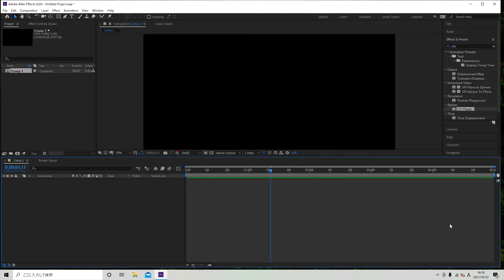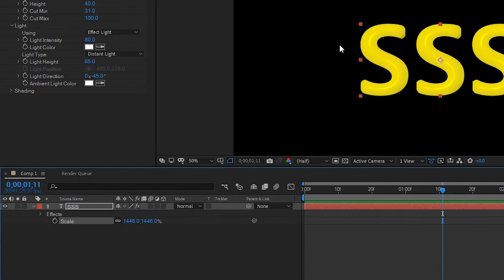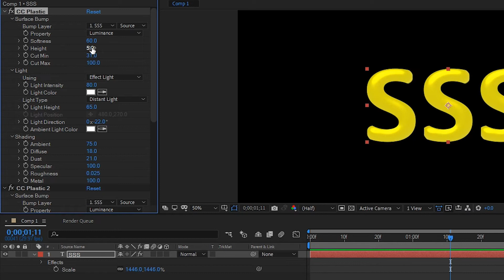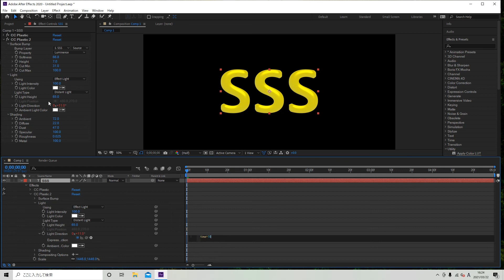Plastic text animation - AfterEffects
Created plastic text animation using AfterEffects.